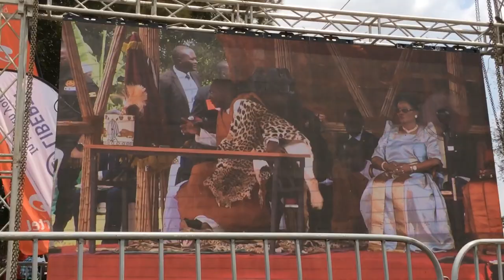Mesach Ssemakula Singing, Lubiri Mengo 5 August 2023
Mesach Ssemakula Singing for Kabaka Ronald Mutebi In Lubiri Mengo.